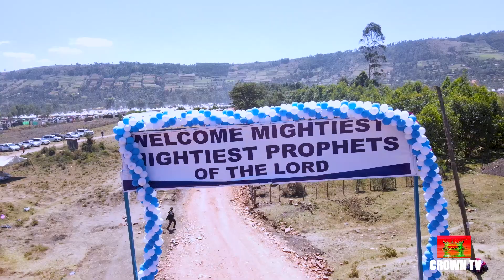BOMET GRAND MEGA HEALING SERVICE HIGHLIGHT.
Held at Kyogong grounds.